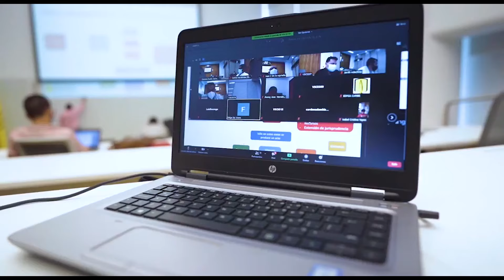Especialización en Derecho Público para la Gestión Administrativa - Facultad de Derecho, Uniandes